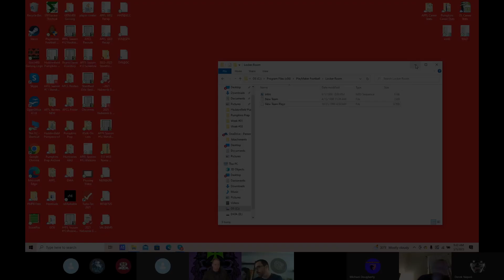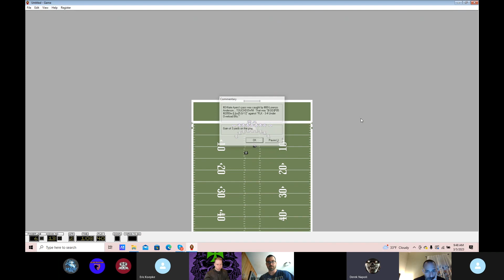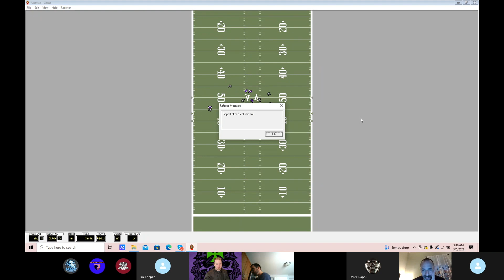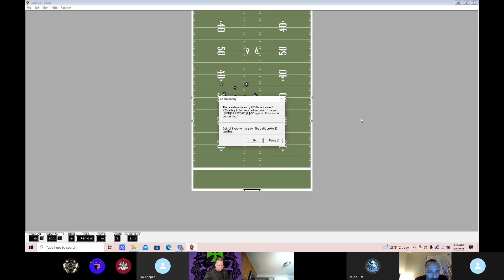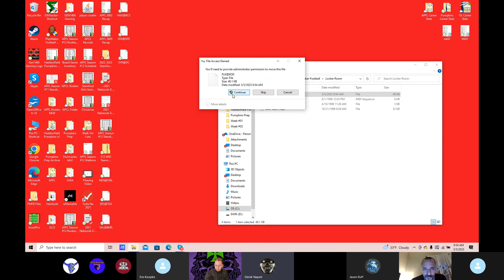Season 12 Week 3 - Finger Lakes vs Kodiak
APFL
Finger Lakes 13
Kodiak 45